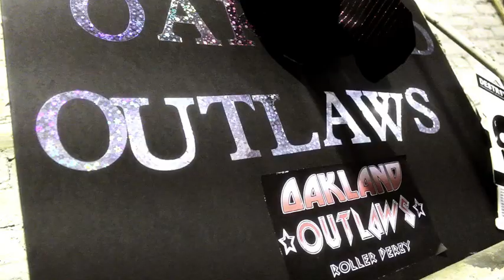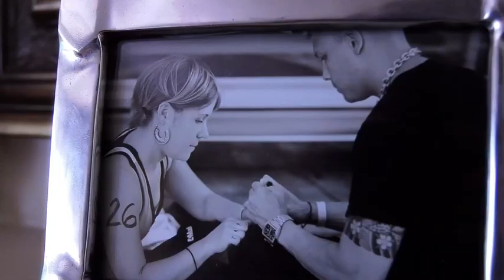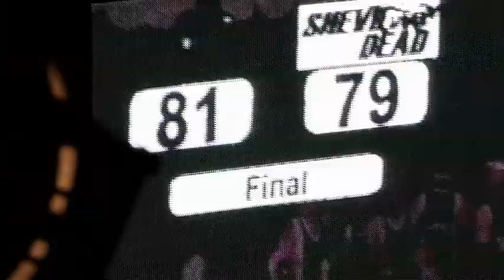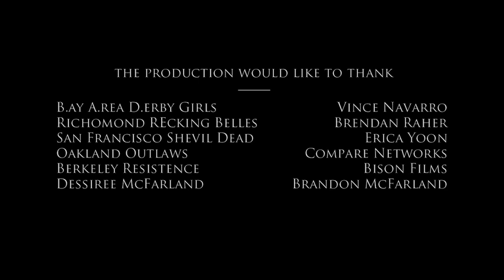Skater 26 - "Driven to Victory" A Roller Derby Documentary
Driven to Victory!  13th Generation Productions presents "Skater 26". Produced by Steve Romanko, Directed by Turner Van Ryn.  The nature of sport. Fine, looping motion punctuated by violent collision. That is the equation. Sacrifice and beauty.
"Skater 26" examines and brings the audience into the universe of the athlete, that struggle, that day to day pain.